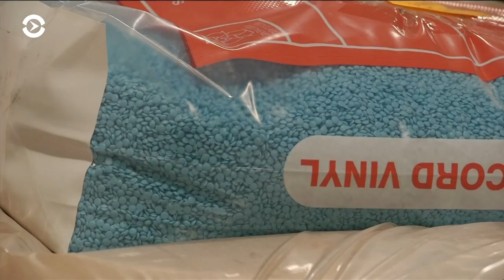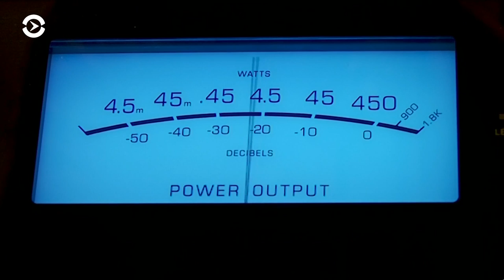Как создают виниловые пластинки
Ретроноситель снова популярен: в США открывают новые заводы по производству виниловых пластинок. Один из крупнейших расположен в пригороде Вашингтона